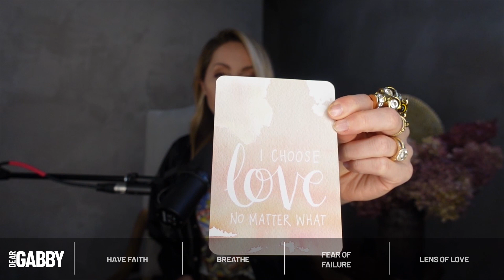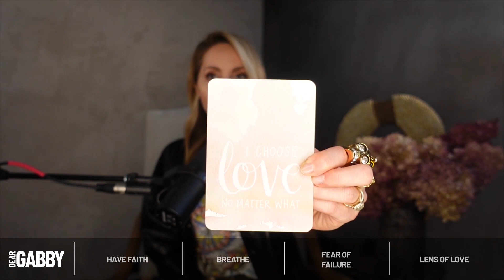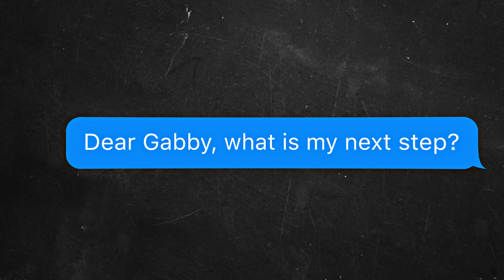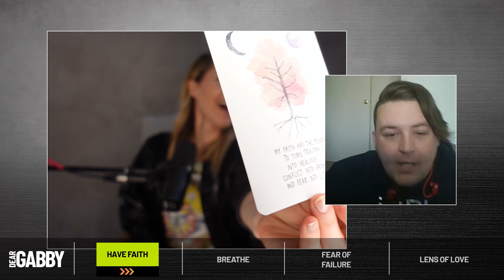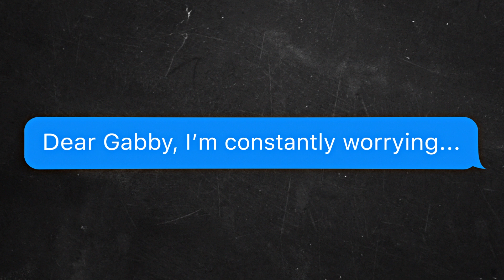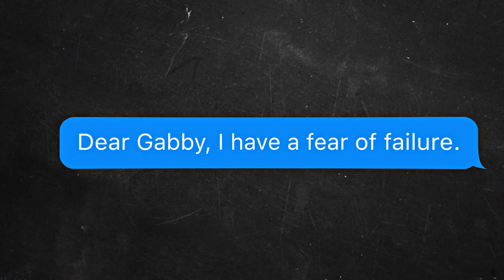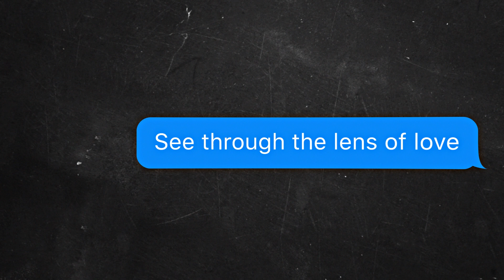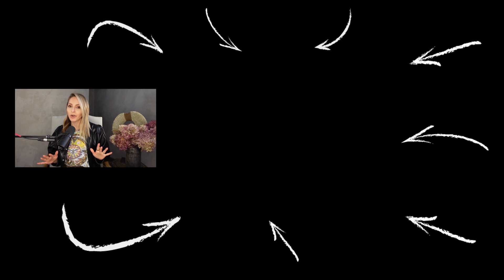"FIX THIS So You DON'T WASTE Your Life Away!" | Gabby Bernstein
Join the conversation by commenting below!
For more than 15 years, Gabby Bernstein has been transforming lives—including her own. The #1 New York Times bestselling author, and Oprah named “New Thought leader” has penned eight books, including The Universe Has Your Back and Super Attractor. She started by hosting intimate conversations with 20 people in her New York City apartment; now Gabby has grown into speaking to tens of thousands in sold-out venues throughout the world.

Gabby was featured on Oprah’s SuperSoul Sunday, SuperSoul Sessions, and her SuperSoul Conversations podcast. The Oprah Winfrey Network chose Gabby to be part of the SuperSoul 100, a dynamic group of trailblazers whose vision and life’s work are bringing a higher level of consciousness to the world. The New York Times identified Gabby as “a new role model.”  She co-hosted the Guinness World Records’ largest guided meditation with Deepak Chopra, and appears regularly as an expert on Today and Good Morning America, among other media outlets. Gabby connects with her community through her books, her Miracle Membership, the Spirit Junkie app, social media, podcasts, master classes, digital workshops, e-courses, and live events. To learn more and experience it yourself, visit gabbybernstein.com.

New to me? Start here!